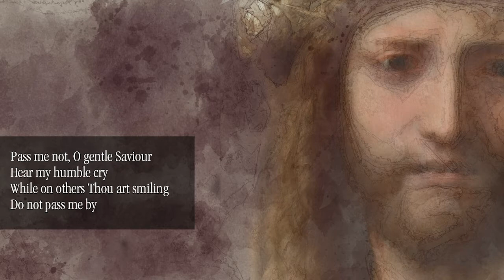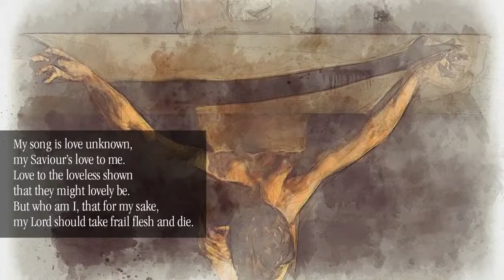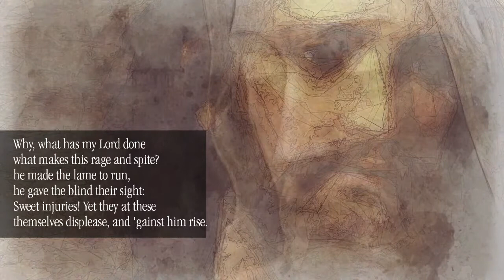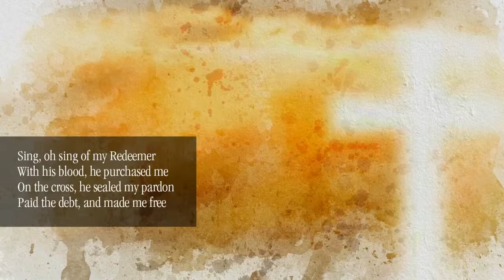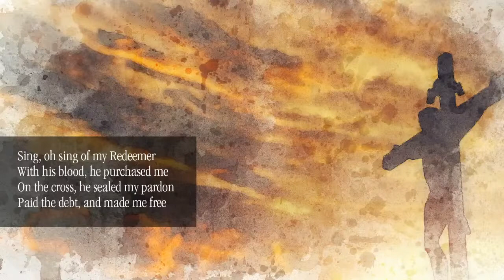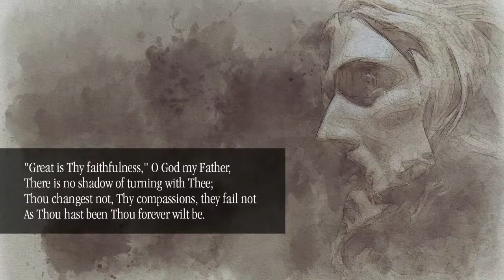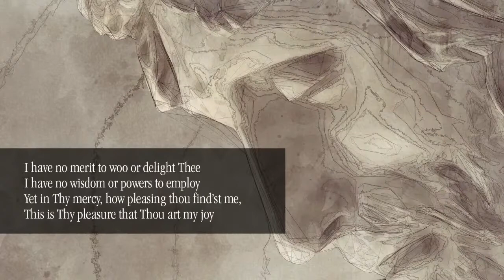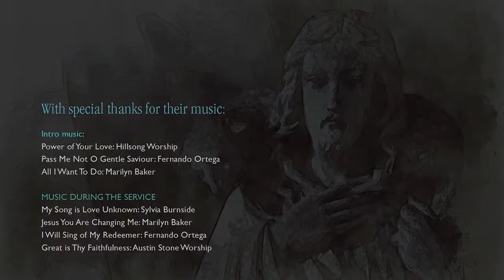TRINITY 17 SERVICE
A Service of the Word

With special thanks for their music:
Pass Me Not: Fernando Ortega

MUSIC DURING THE SERVICE
My Song Is Love Unknown: Sylvia Burnside
I will sing of my redeemer: Fernando Ortega
Great is thy faithfulness: Austin Stone Worship

Pass Me Not
Fernando Ortega
Album: Home
Licensed to YouTube by: Curb Records (on behalf of Word Entertainment); LatinAutor - UMPG, UNIAO BRASILEIRA DE EDITORAS DE MUSICA - UBEM, Warner Chappell, Sony ATV Publishing, UMPG Publishing, UMPI, CMRRA, and 6 music rights societies

My Song Is Love Unknown:
Sylvia Burnside
Accompanied by the New Irish Orchestra, sings on Songs Of Praise.

Fernando Ortega
Album: This Bright Hour
Licensed to YouTube by: Curb Records (on behalf of Word Entertainment); Warner Chappell, BMI - Broadcast Music Inc., CMRRA, and 6 music rights societies

Licensed to YouTube by Capitol CMG
Check out Austin Stone Worship's live video for, "In The Hands Of Christ My King"
Connect with Austin Stone Worship:
Chord charts, numbers charts, lyrics, and more resources for this song. Austin Stone Worship - Live from The Gospel Coalition Women's Conference 2018
Great Is Thy Faithfulness Words: Thomas O. Chisholm, additional verses by John Piper Music: William M. Runyan (c) 1923, ren. 1951 Hope Publishing Company, Carol Stream, IL 60188 (ASCAP)